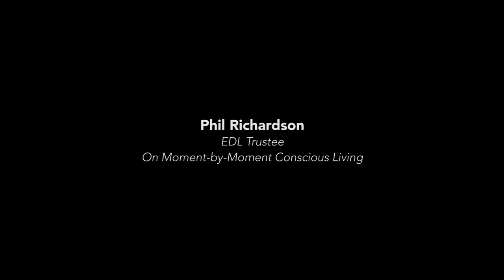Phil Richardson speaking on Moment-by-Moment Conscious Living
EDL Trustee Phil Richardson excerpt from Sunday service in the Dome at Sunrise Ranch, Loveland, Colorado, on Sept. 18, 2016.

SunriseRanch.org